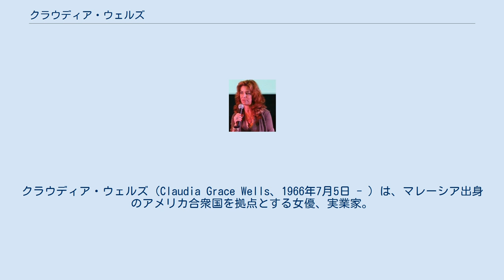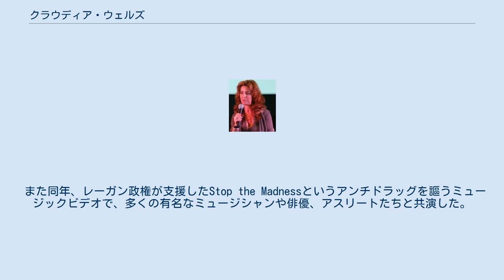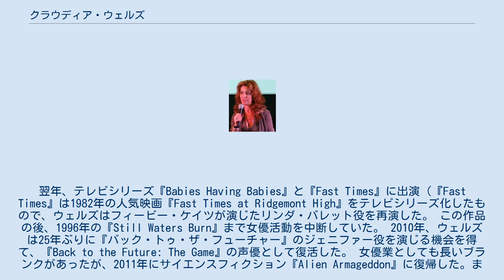クラウディア・ウェルズ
クラウディア・ウェルズ（Claudia Grace Wells、1966年7月5日 - ）は、マレーシア出身のアメリカ合衆国を拠点とする女優、実業家。
身長163cm。
体重52kg。
カリフォルニア州在住。
代表作はSF映画『バック・トゥ・ザ・フューチャー』など。
 1966年、マレーシア、クアラルンプール生まれ。
 彼女は幼少時代をベネズエラのファルコン州・プント・フィホで過ごし、サンフランシスコの高校を卒業後、いくつかのテレビ番組に出演。
1985年に『バック・トゥ・ザ・フューチャー』でマーティ・マクフライの恋人のジェニファー・パーカー役を演じた。
しかし撮影中に彼女の母親が癌と診断され、ウェルズは続編の2作品には出演しないことを決意した。
後任には後にオスカー候補（1995年の『リービング・ラスベガス』）にもなるエリザベス・シューが抜擢された。
 また同年、レーガン政権が支援したStop the Madnessというアンチドラッグを謳うミュージックビデオで、多くの有名なミュージシャンや俳優、アスリートたちと共演した。
翌年、テレビシリーズ『Babies Having Babies』と『Fast Times』に出演（『Fast Times』は1982年の人気映画『Fast Times at Ridgemont High』をテレビシリーズ化したもので、ウェルズはフィービー・ケイツが演じたリンダ・バレット役を再演した。 この作品の後、1996年の『Still Waters Burn』まで女優活動を中断していた。 2010年、ウェルズは25年ぶりに『バック・トゥ・ザ・フューチャー』のジェニファー役を演じる機会を得て、『Back to the Future: The Game』の声優として復活した。 女優業としても長いブランクがあったが、2011年にサイエンスフィクション『Alien Armageddon』に復帰した。また、次の計画として2014年公開予定のホラー映画『Room & Board』に出演すると公表している。 彼女は1991年よりロサンゼルスのスタジオシティでArmani Wellsというメンズファッションの店を経営している。 1995年にセバスチャンという息子を出産した。